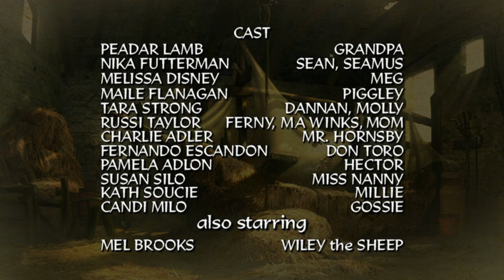Jakers! The Adventures of Piggley Winks | Donkeys Into Racehorses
When Mr. Hornsby asks the class to think about the meaning of the old expression 'you can't make a racehorse out of a donkey', Piggley takes it as a challenge! He sets out to change his donkey Finnegan into a racehorse. In the end, he learns that all living creatures have their own special talents - even donkeys.

Ripped from Tubi. Sped up in Kdenlive.